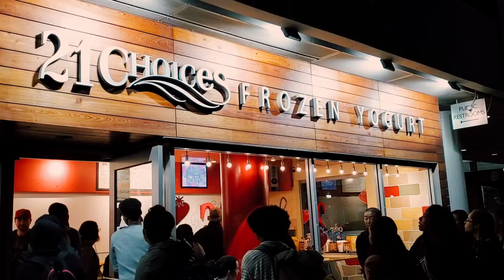21 Choices Frozen Yogurt | Claremont Packing House